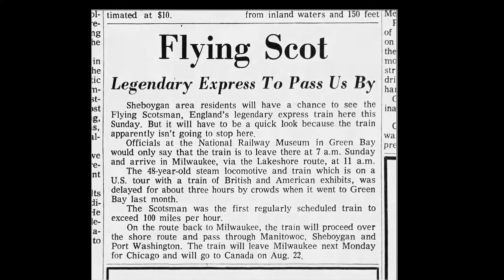The Flying Scotsman - August 16, 1970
In the summer of 1970 the steam locomotive called The Flying Scotsman came through Sheboygan Wisconsin. My father took us down to the see this historic moment. He took a series of  nine photos with a Kodak Instamatic camera.